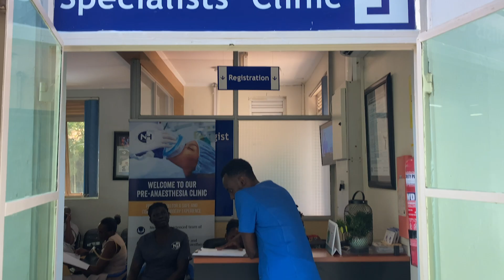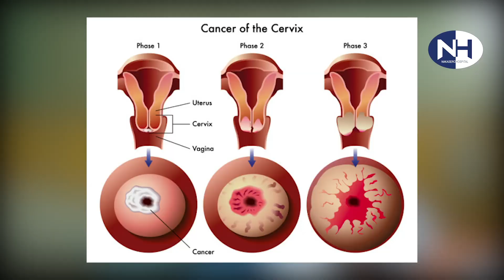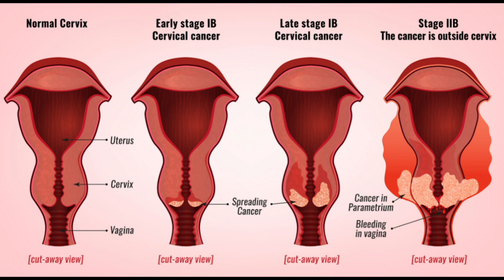Cervical cancer Doctor's Talk by Dr Tabuley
Delve into a comprehensive exploration of the inherent risks associated with cervical cancer, gaining a profound understanding of its potential dangers and, more importantly, equipping yourself with crucial knowledge on the myriad preventive measures available to safeguard against this life-threatening disease